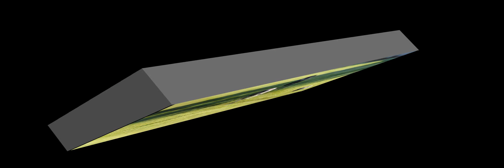Coursing @ lang lang